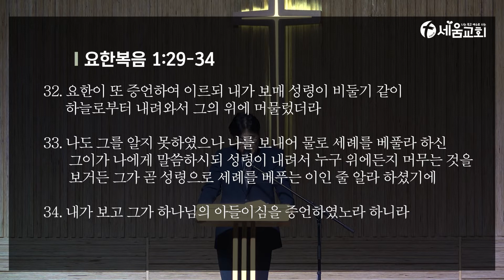[나는 죽고 예수로 사는 세움교회] 2022년 1월 4일 화요일 새벽예배 이상배 목사 [ 요한복음 1:29-34]